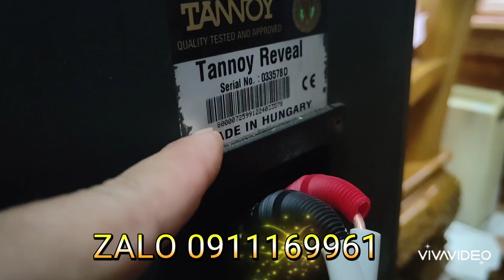HẾT TIỀN MUA GẠO EM BÁN HẾT KAKAA LH 0911169961